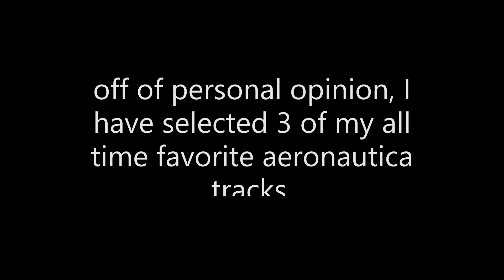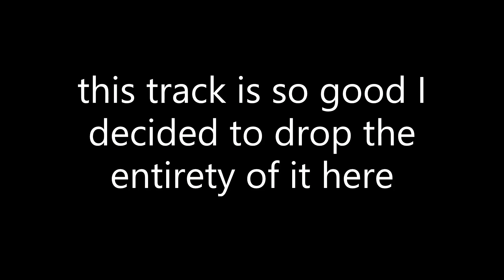what is the best song in aeronautica?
pt2 maybe idfk